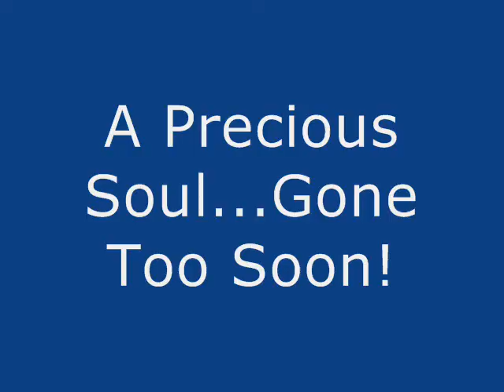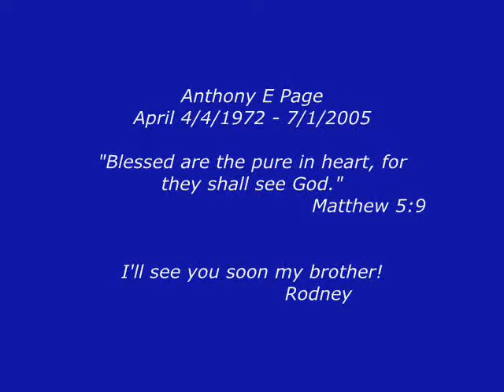Anthony Page's life video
In memory of his life